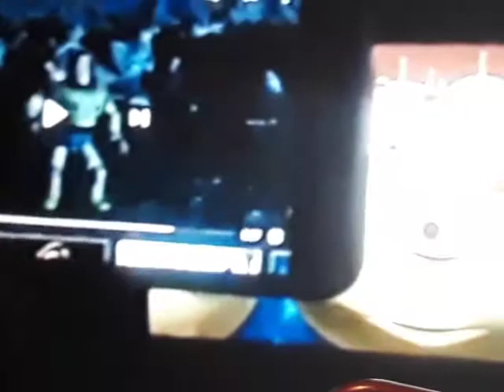World of Color Toy Story Buzz Lightyear Video Game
2010
Disney
California Adventure
The Big One Rocket
Gamma Quadrant
Sector 4
Buzz
Video Game
(Star
Wars
Sound Effects)
Aliens
Finding
Nemo WALL-E & Toy
Story
Tomorrowland 2005
Buzz Lightyear
Astro
Blasters
Inspired by Disney.Pixar's 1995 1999 Animated Film Toy Story & Toy Story 2
Disneyland California
(Audio)
Inspired by Big Idea Productions
321 Penguins!
Runaway Pride at
Lightstation Kilowatt